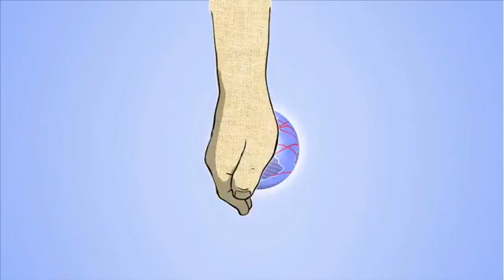We Are Making It Happen - AACR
Narrated by AACR President and Nobel Laureate Elizabeth H. Blackburn, Ph.D., this video illustrates progress made by cancer researchers in the 40 years since U.S. President Richard Nixon signed the National Cancer Act into law.